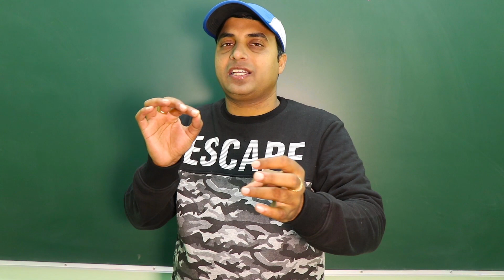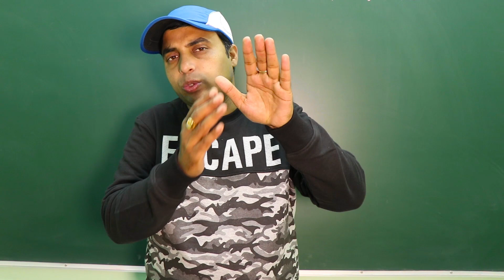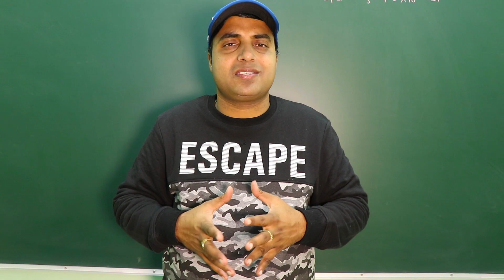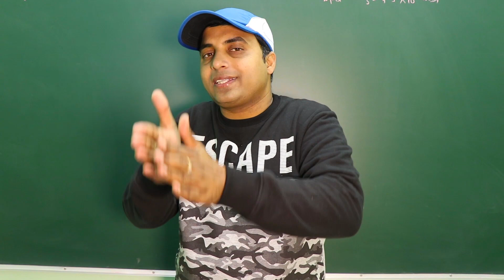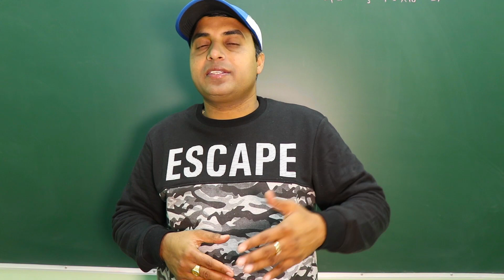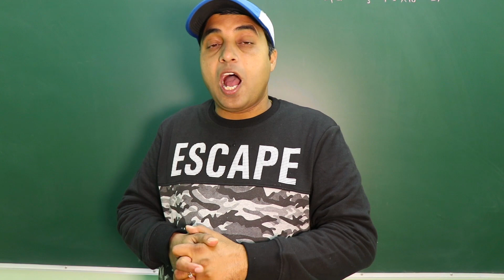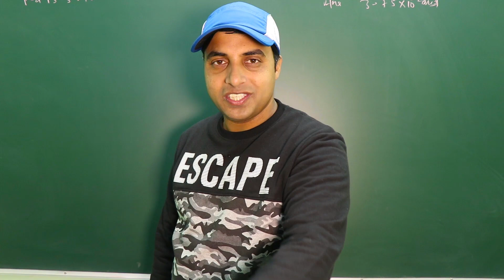Last Day Planning | Board Exam 2019 | How to give Final Touch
In this video i have explain about how to give final touch in chemistry and your last day planning for BOARD EXAM 2019